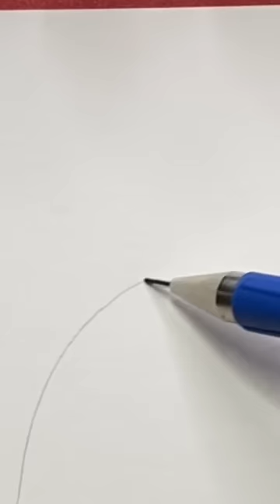Je me demande qui est la personne la plus connue de l’histoire ..?